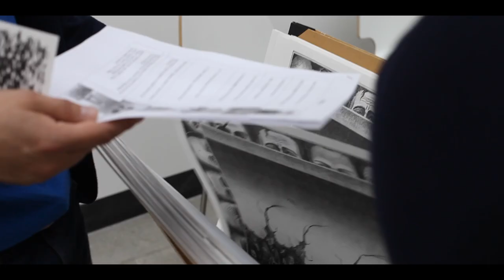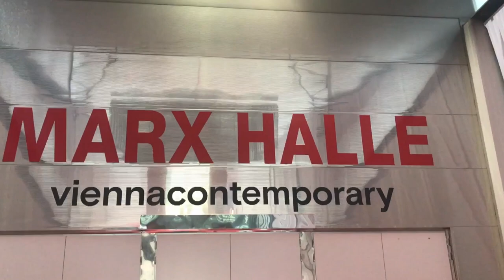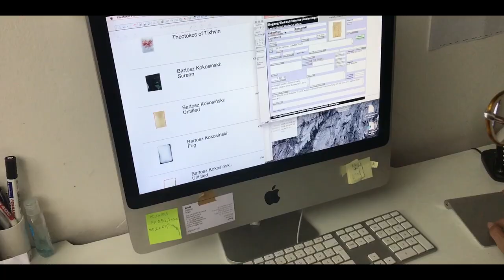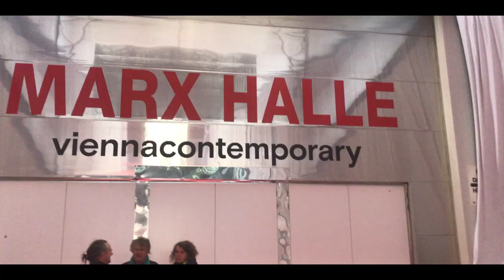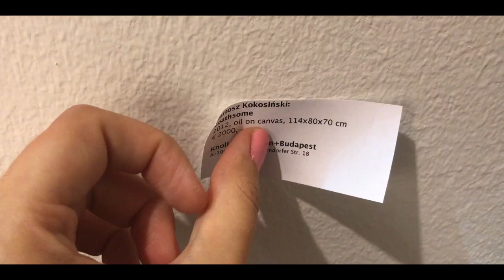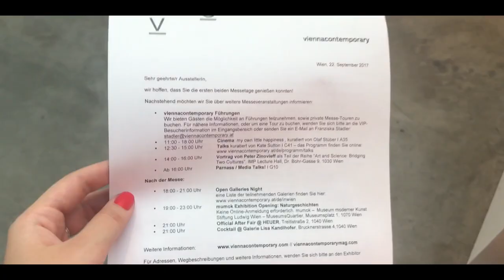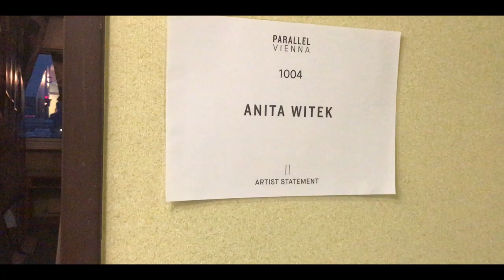Всё, что нужно знать о ярмарках современного искусства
или следи за новостями из мира искусства на сайте и телеграм канале @live_1artchannel